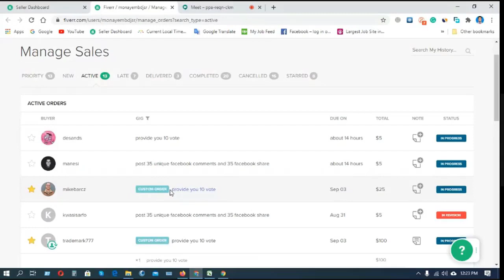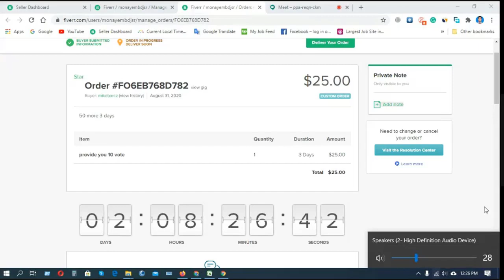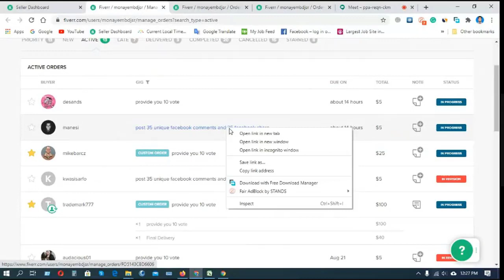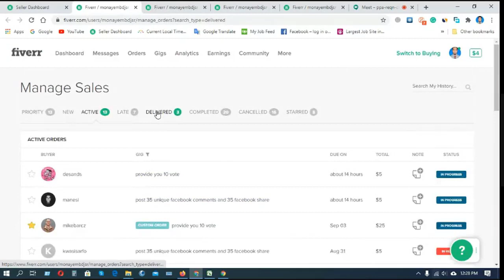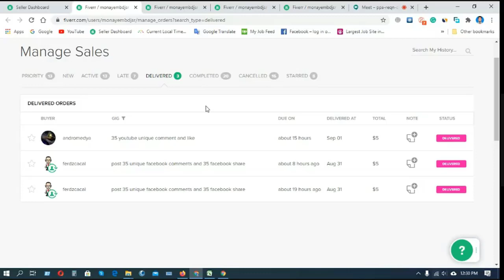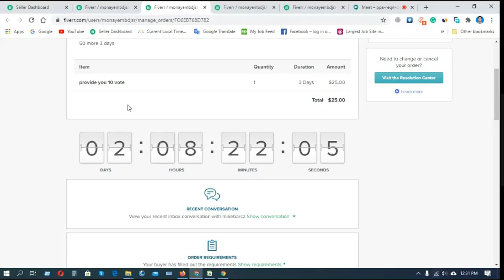26 তম ক্লাসে ফাইভার থেকে একদিনে চারটি কাজের অর্ডার | Order four jobs a day from Fiverr in 26th class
Fiverr
Fiverr digital marketing
digital marketing
digital marketing full class
ledp
ledp full class
social media marketing
SMM